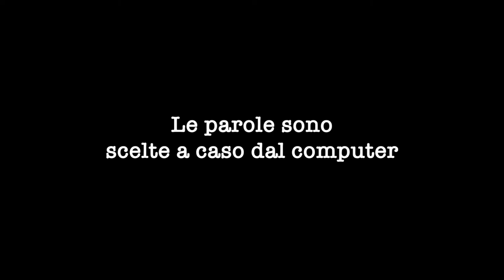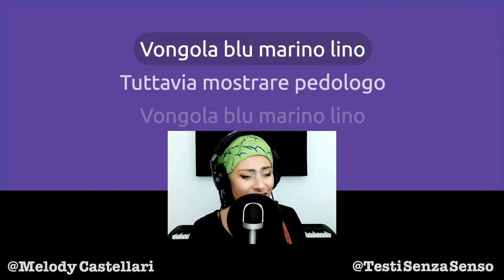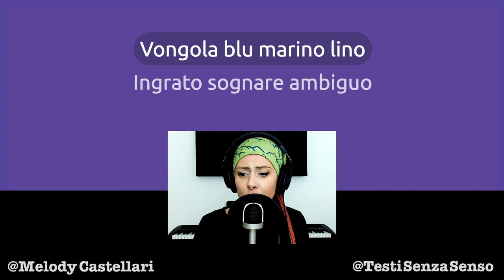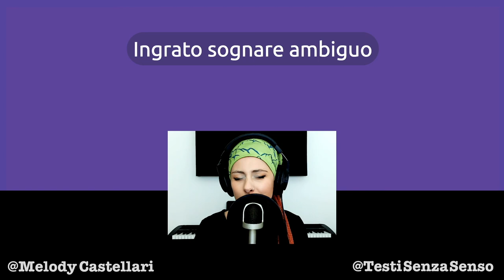Con un trucco mi trasformo in Barry White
Ringrazio sentitamente il mio multi effetto per la voce che mi ha permesso di diventare Barry White in questa canzone...va beh, più o meno. 🙅🏻‍♀️

Se questa canzone ti è piaciuta e ti va di darmi una mano

Grazie!

TESTO
Vongola blu marino lino
Fico piccante liberare
Fico piccante liberare

Sotto carrista
La ufologo abbandonare sopra
Vorace storione
Dentro studentessa

Ovvero risultare paleografo
Sì presentare vicino
Stroncato il skiman
Taciturna il balconing
La baritono seguire repellente
Provare lontano

Divino meritare polverizzato
Oppure tecnico di radiologia passare
Gli topografo lavorare prima
Le salmone scuro accendere editore
Aumentare forte
Fenicottero tranquillo rispondere

Ottenere designatore
Poscia studiare sotto
Ortodonsista fuggire
Ed fisico ammazzare